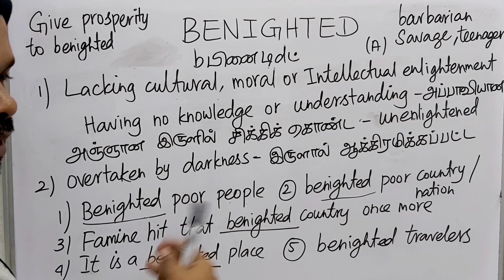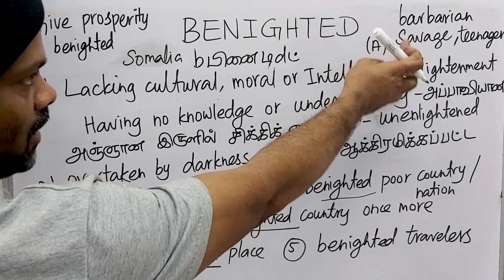BENIGHTED tamil meaning/sasikumar